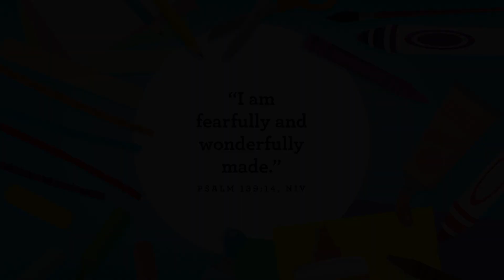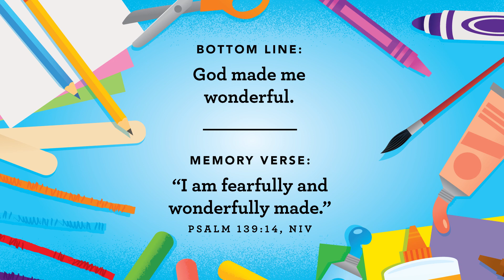CovKids Online (Preschool) August 7